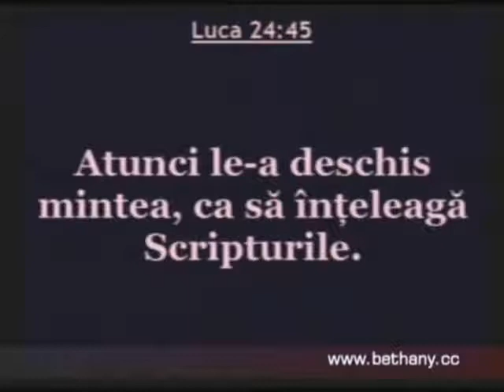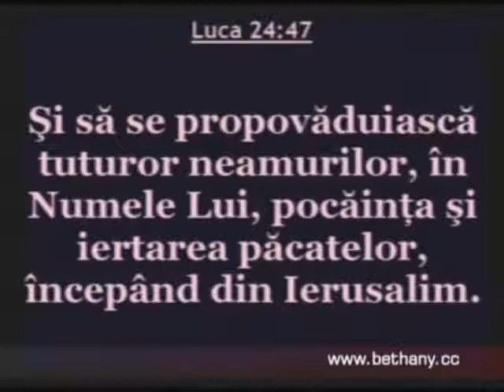Luigi Mitoi - Atitudinea martorilor intruparii